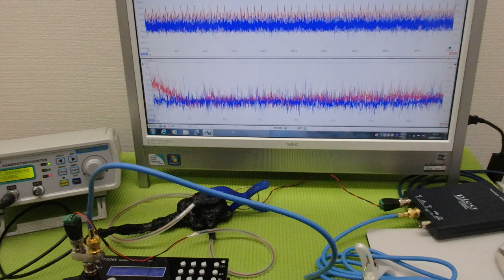メガヘルツの超音波発振制御プローブを利用した実験動画 ultrasonic-labo